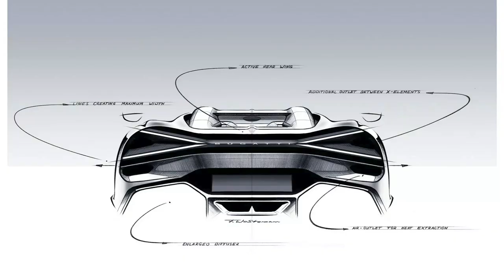The W16 MISTRAL Bugatti Chiron Roadster FIRST LOOK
The W16 Mistral serves as Bugatti’s first roadster since 2012’s Veyron Grand Sport Vitesse and is also its last road-going model to feature the same 8.0-liter quad-turbocharged W16. To make it a reality, Bugatti had to reengineer the carbon fiber monocoque and alter its shape to allow for the new rounded silhouette while also ensuring the car passes crash regulations.

Convertibles are usually at a dynamic disadvantage to the hardtop models on which they are based but Bugatti didn’t want this to be the case with the W16 Mistral.
As such, engineers have used new ultra-high-performance composite materials in its construction to minimize weight and increase rigidity. This attention to detail extends to the doors that have been designed to absorb the energy created by a significant side impact.

The focus on safety and performance extends to the roof where the new ram induction air intakes behind the headrests don’t only serve to feed the W16 with cool air but are made from carbon fiber that can support the weight of the whole car in the event of a rollover.

“The Chiron family was never intended to have a roadster model,” Bugatti chief technology officer Emilio Scervo described. “That is why we had to start afresh when we decided to build the W16 Mistral, the ultimate tribute to our rich roadster history and our legendary W16 engine. A Chiron without a roof might be an amazing car for many others, but it wouldn’t meet the uncompromisingly high standards that Bugatti adheres to. No matter what type of hyper sports car it is, a Bugatti model must be incomparable in every respect to anything else in the automotive world.”